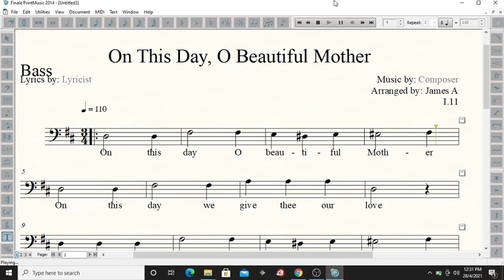On This Day, O Beautiful Mother - Bass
For practice purpose only. Bass voicing, with notations.